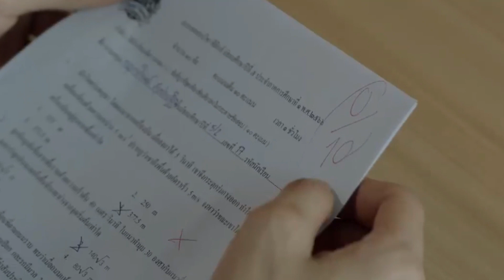Dangerous Romance Season 2 Release Date | Trailer | Cast | Expectation | Ending Explained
ˍˍˍˍˍˍˍˍˍˍˍˍˍˍˍˍˍˍˍˍˍˍˍˍˍˍˍˍˍˍˍˍˍˍˍˍˍˍˍˍˍˍˍˍˍˍˍˍˍˍˍˍˍˍˍˍˍˍˍˍˍˍˍˍˍˍˍˍˍˍˍˍˍˍˍˍˍˍˍˍˍˍˍˍˍˍˍˍˍˍˍˍˍˍˍˍˍ

ˍˍˍˍˍˍˍˍˍˍˍˍˍˍˍˍˍˍˍˍˍˍˍˍˍˍˍˍˍˍˍˍˍˍˍˍˍˍˍˍˍˍˍˍˍˍˍˍˍˍˍˍˍˍˍˍˍˍˍˍˍˍˍˍˍˍˍˍˍˍˍ